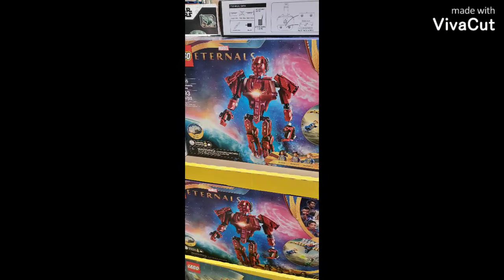I'm done No More Pokemon in Stores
ttps://ebay.us/Xypwu1
Pokemon 🤙pokemon
Pokemon on the front
Liquor in the back
omg

Post Promo Card

s=09